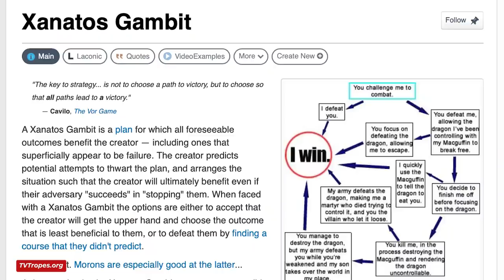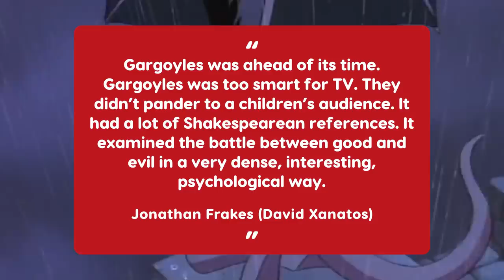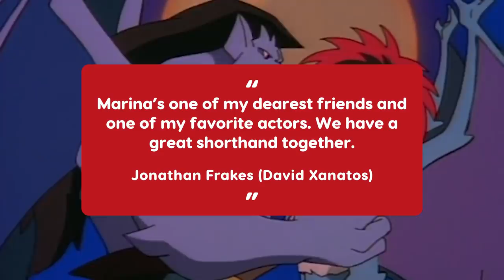How Gargoyles Redefined Cartoon Villainy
In the '70s and '80s, cartoon villains were mostly petty losers. Characters like Doctor Doom and Skeletor would be defeated by the end of the episode, only to shake their fist and grumble at their minions until their next episode rolled around... and things played out mostly the same all over again.

But Gargoyles co-creator, co-producer and writer Greg Weisman wanted to change that.

Gargoyles, which ran from 1994 to 1997, was a Disney show about ancient monsters that are -- as the opening credits put it -- "stone by day, warriors by night." But it would become much more than that, gaining a cult following in the years since it first aired that has kept it near the top of the animation landscape from that time period. And much of that reputation is the result of how Gargoyles treated its villains... and how, in doing so, it helped to redefine cartoon villainy in the '90s.

Watch the full video where we talk to co-creator Greg Weisman and star Jonathan Frakes (David Xanatos) about how the Disney cartoon Gargoyles turned its villains into winners, and helped to redefine cartoon villainy along the way.